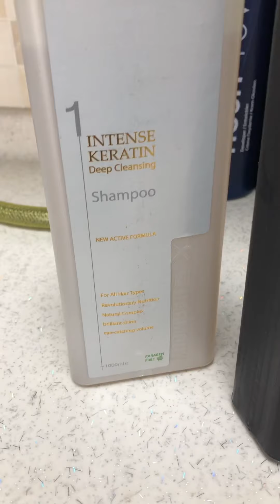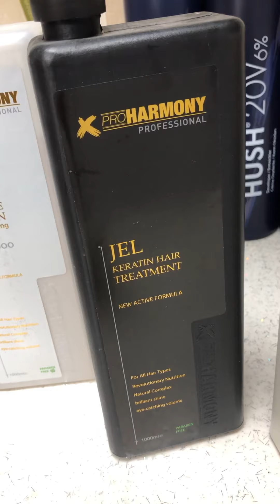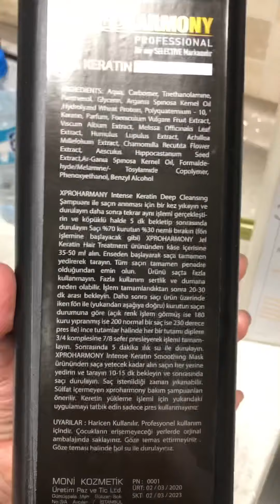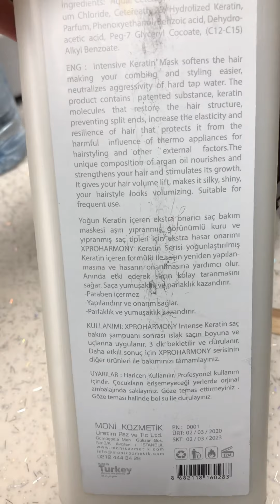Keratin bakım nasıl yaparsınız (kuaförler için) tüm detaylarıyla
Keratin bakım tüm detaylarıyla 👍🏻 . Neden bilgilerini herkese öğretiyorsun diyorlar. “ Benimle birlikte gömülmesinler “ diyorum . 😉

Hiçbiri reklam amaçlı paylaşılmamıştır. Ürünleri kullandığım için tavsiye niteliğinde paylaşmaktayım.